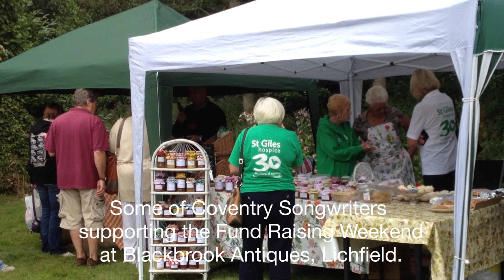St Giles Hospice Weekend Fundraiser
Four of the Coventrysongwriters played music at Blackbrook Antiques,
near Lichfield, in support of the St Giles Hospice Fundraising
weekend., where Judith Summers, our dear friend spent her last days.